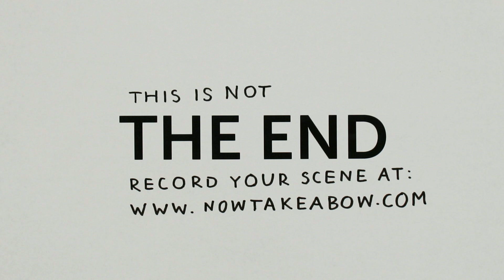Now Take a Bow - Gegenereerd op: Wed, 22 Sep 2010 11:00:04 GMT